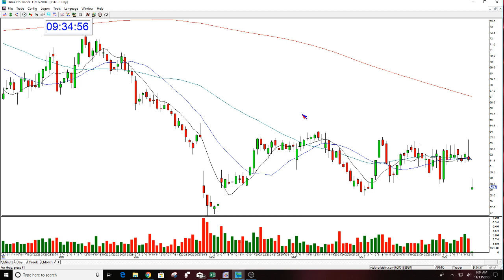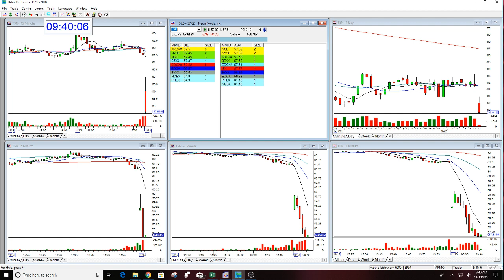The Stock Swoosh Show Trading Room Live 11-13-2018 Part 1